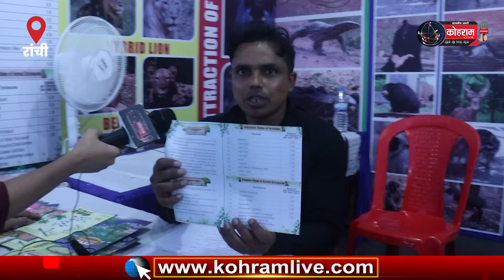कई राज्यों का हुनर बिक रहा जेसोवा दिवाली मेला में... देखें वीडियो